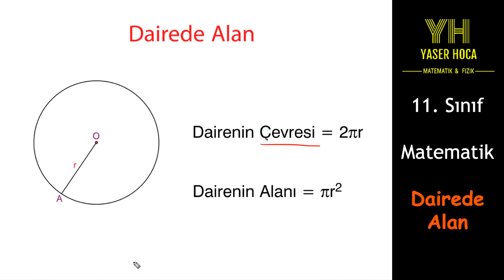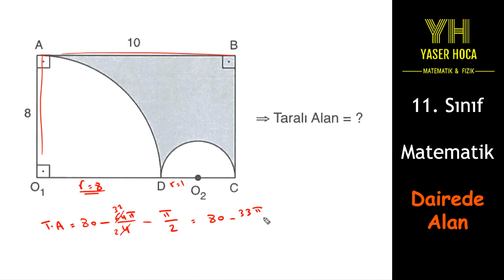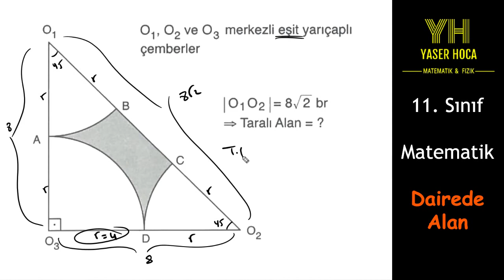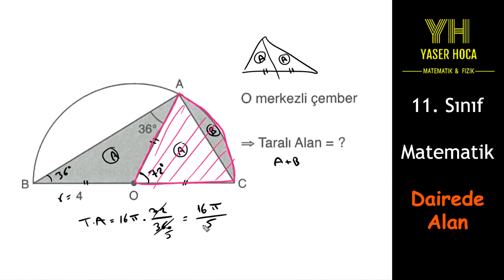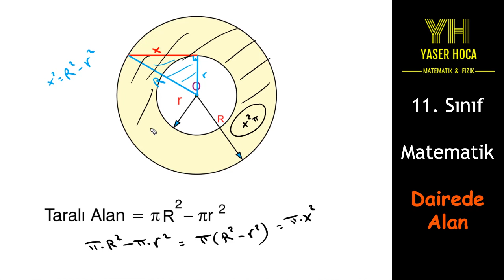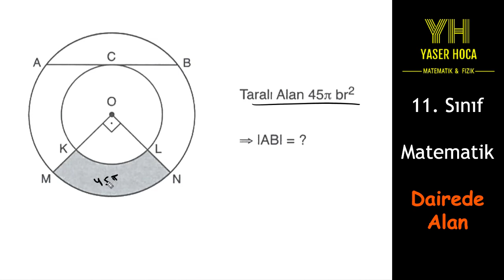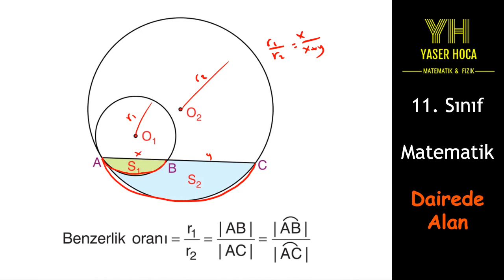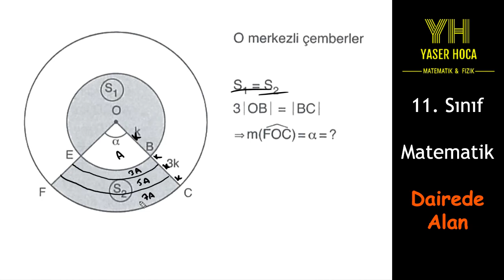11. Sınıf - Matematik - Dairede Alan | الصف الحادي عشر - الرياضيات - المساحة في الدائرة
يحتوي هذا المقطع على شرح درس مساحة الدائرة لطلاب الصف الحادي عشر